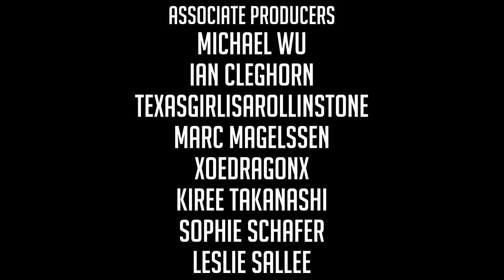Let's Play THE LONG DARK || A YEAR IN THE DARK || Episode 20